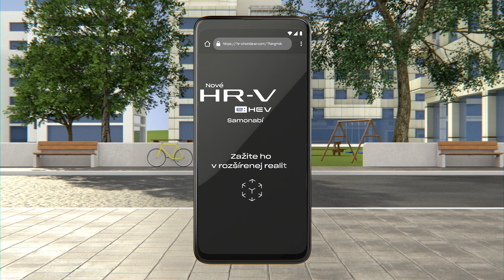SK Honda HR-V rozšírená realita - street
Ponorte sa do rozšírenej reality s vozidlom Honda HR-V pomocou smartfónu alebo tabletu.